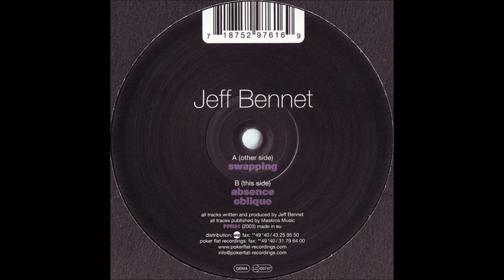Jeff Bennett - Oblique - Poker Flat Rec (2003)